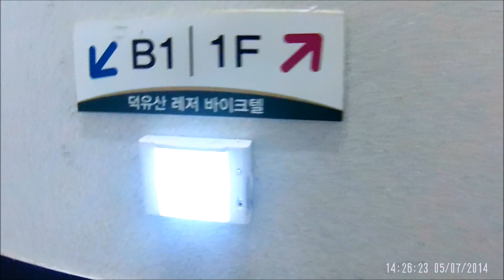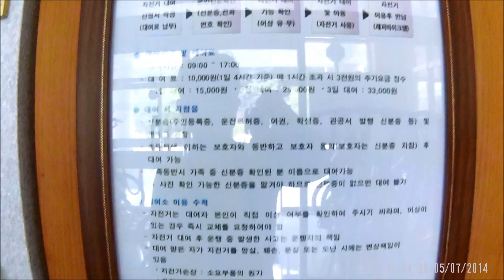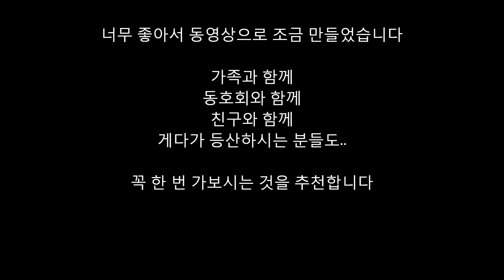muju bike hotel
덕유산 레저 바이크텔